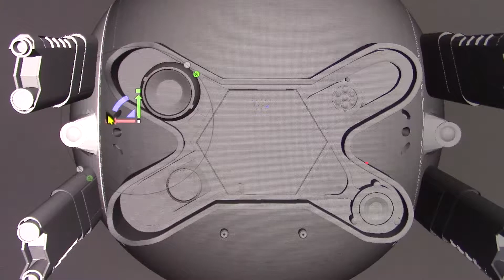OBLIVION DRONE 3D MODEL DEMO for 3D printing